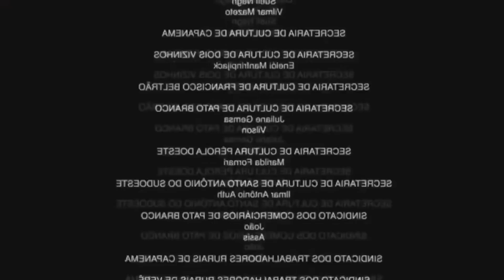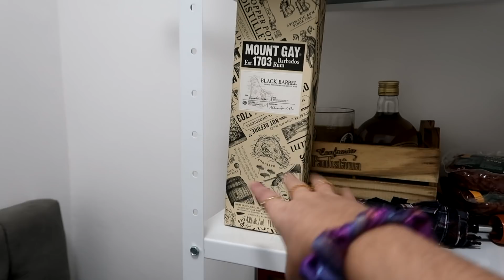EP 1: ÚLTIMOS DIAS no APE ANTIGO, EMPACOTANDO TUDO e o DIA DA MUDANÇA!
Oiii gente!!! Hoje temos o primeiro episódio da nossa Minisserie: ape novo! Mostrei pra voces a nossa ultima semana no apartamento antigo, empacotando as coisas e finalmente o dia da mudança!!! Espero que voces gostemmm!!!